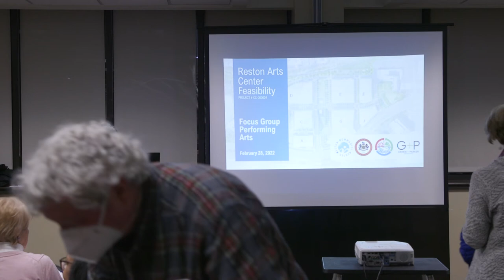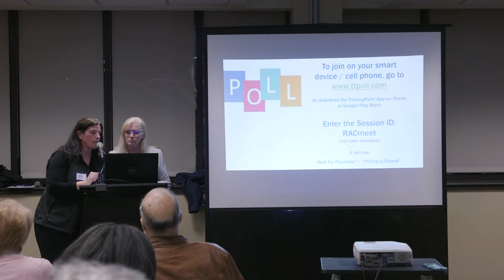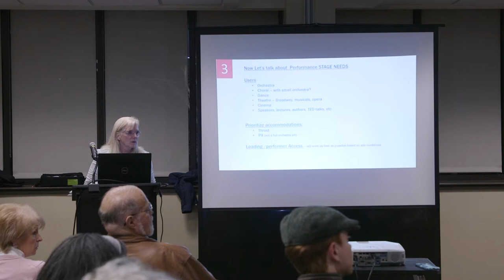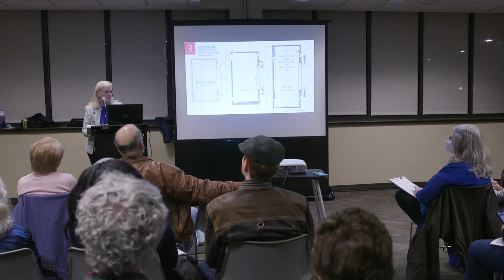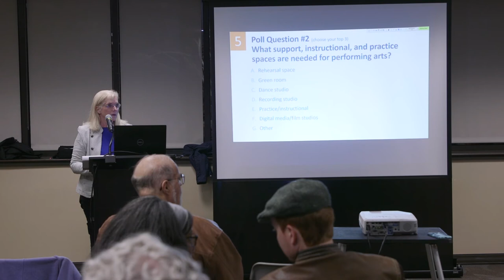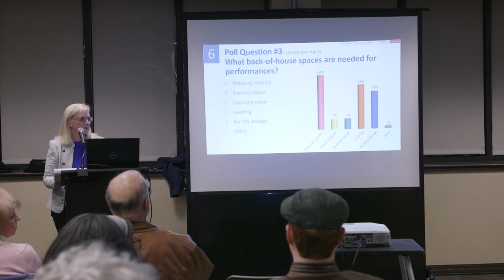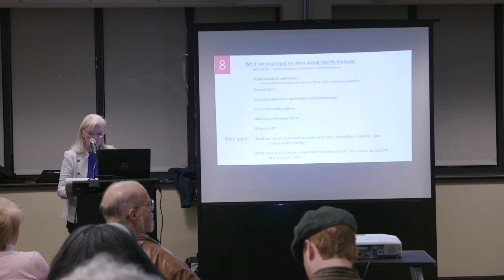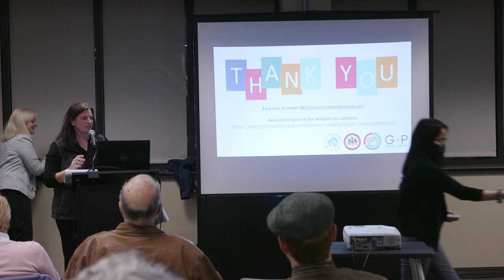Reston Arts Center Community Engagement Meeting, February 28, 2022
Focus Group: Performing Arts